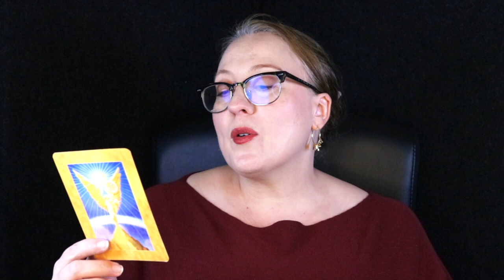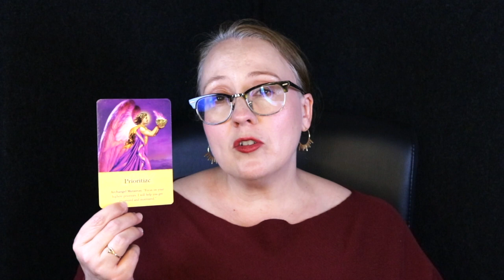OCTOBER 31, 2023 ANGEL MESSAGE